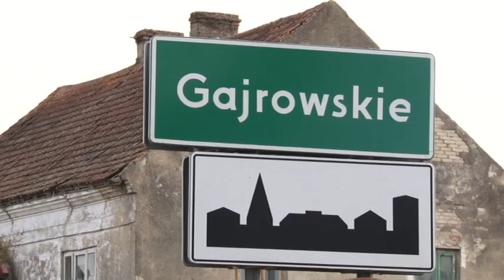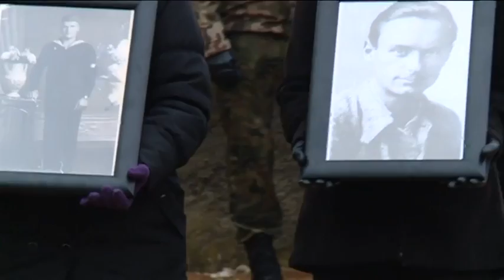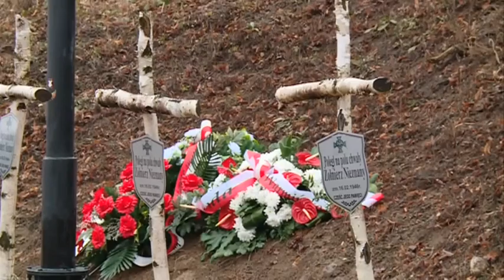Kamień węgielny pod panteon zbrodniarzy?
Dwa tygodnie po zakończeniu krwawego rajdu po prawosławnych wsiach na Białostocczyźnie, w wyniku którego śmierć poniosło 79 osób w tym kobiety i dzieci, 3. Wileńska Brygada NZW pod dowództwem kpt. Romualda Rajsa "Burego" dostąpiła odkupienia na polu chwały. W potyczce z przeważającymi siłami NKWD i UB w bitwie pod Gajrowskimi zginęli tacy zbrodniarze jak Jan Boguszewski ps. "Bitny", Włodzimierz Jurasow ps. "Wiarus" czy też NN ps. "Modrzew". Każdy z nich ma na sumieniu życie niewinnych ludzi, co w śledztwie z 2005 roku potwierdził IPN. Po 70 latach w miejscu ich grobów powstanie Panteon Niezłomnych Żołnierzy Wyklętych. Ci zbrodniarze są kamieniem węgielnym nowego wymiaru polityki historycznej której budowy jesteśmy świadkami.

PS. Zauważyliście portret rtm. Pileckiego?

(TVP3 Olsztyn)